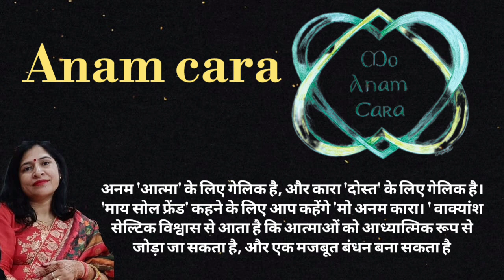Anam cara meaning l meaning of anam cara l anam cara ka matlab Hindi mein kya hota hai l vocabulary